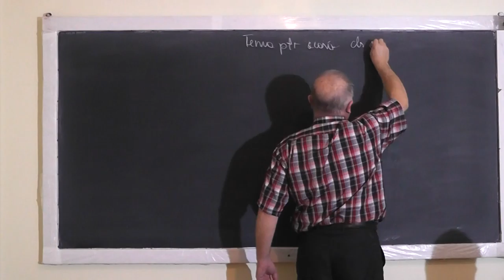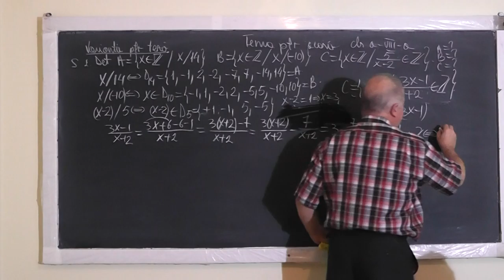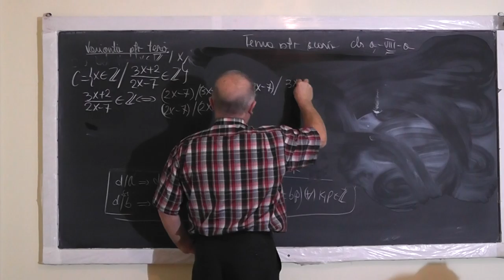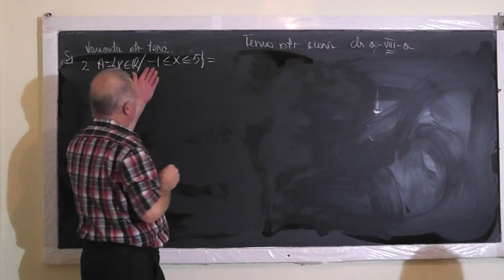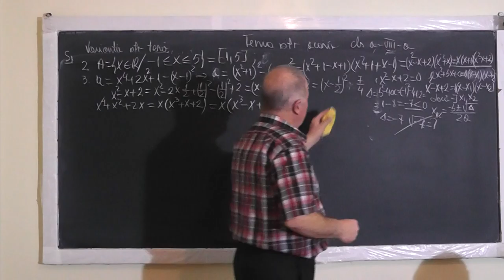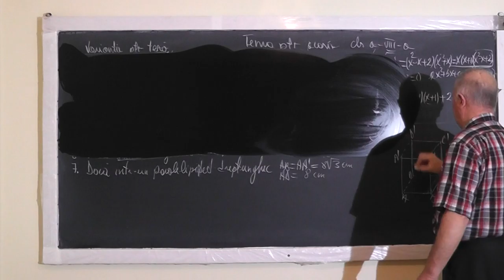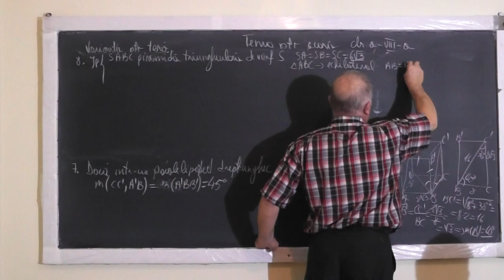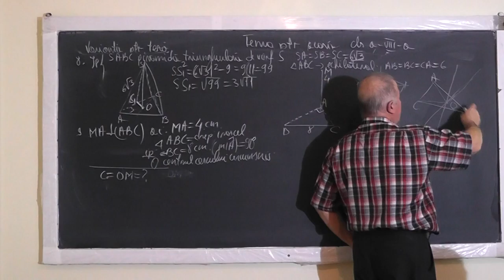1/2 1237 Multimi Divizibilitate Intervale Cub Piramida Concurenta medianelor mediatoarelor Clasa 8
Aceste lectii sunt SUSTINUTE de VOI si daca va sunt utile, as aprecia un Like, Share, Comment - In aceasta lectie de matematica pe care o puteti vedea in direct si pe rezolvam o varianta de teza la clasa a VIII-a. Din cuprins: Multimi, Conditiile in care o fractie devine numar intreg, Divizibilitate, Intervale in R, Descompunerea in factori, Operatii cu radicali, Cub, Diagonala cubului, Paralelipiped dreptunghic, Piramida triunghiulara, Apotema piramidei, Centrul cercului inscris (intersectia bisectoarelor) si centru cercului circumscris (intersectia mediatoarelor), centrul de greutate (intersectia medianelor) si ortocentrul (intersectia inaltimilor).